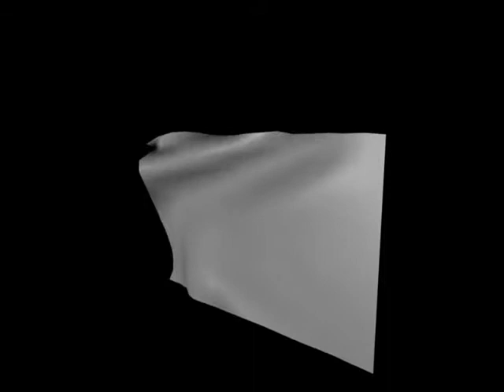Waving Flags-Feel free to make a request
A bunch of waving flags I made-nothing special. Sorry about at the beginning, on the Dutch flag, it behaved oddly at the bottom. Made with Blender 3d. Render time: 500 seconds each.